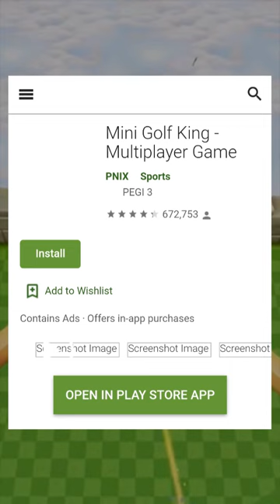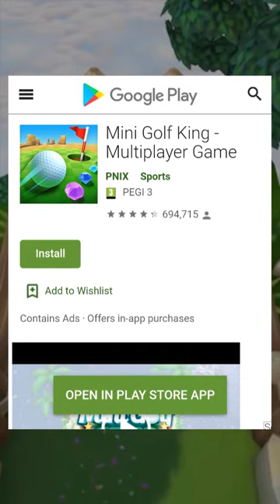Dash Quest 2 Android Gameplay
Dash Quest 2 is a game that combines the most common mechanics of endless runner and RPGs.

Our hero will always be located at the bottom of the screen, running forward without stopping; so that our only controls will be to press the right part of the screen to attack, and press the left part to block.

Dash Quest 2 is an original and fun game, which has a lovely pixel art. In addition, throughout our adventures we will find an overwhelming amount of enemies, weapons, spells and potions.